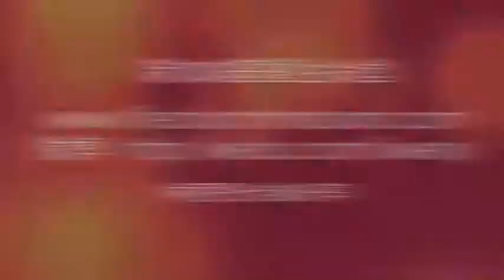21/3/2015 每日以马内利 Everyday Emmanuel